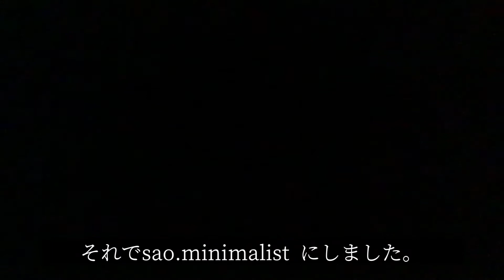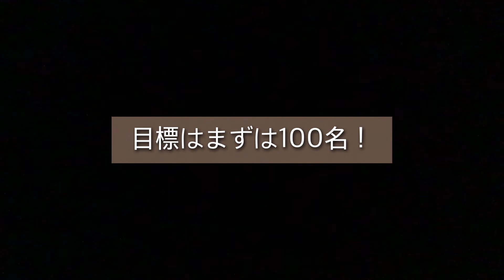ご報告。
11月から美山沙織からsao.minimalist に名前を変えて
発信活動していきます。

美山沙織のInstagramは
しばらく休止します。